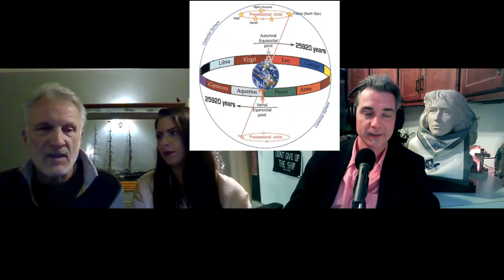Jon Majerowski - Scott Wolter - Hayley Ramsey New Historic Knights Templar Docs/Scotland Unearthed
Scott Wolter will read for the first time anywhere never before revealed text from confirmed ancient Knights Templar documents that the Vatican doesn't want you to hear!

How about a partial copy of "The Book of the Wars of the Lord"!  with a passage describing a" Silver beasts that descends from the clouds" and electrocutes everything via to win a battle?

Confirmation of the marriage certificate of Jesus "Our Lord" and Mary Magdalene that the Vatican admits to having in their possession, and will NEVER release to the public!

Ancient Scottish sites being unearthed by Scott and Hayley right now in 2021!  Along with many piles of sheep dung. :)

The Holy Grail! The truth behind the Da Vainci code!

Midewiwin Native American Freemasons, Scottish Rite, SRICF, Knights Templar, Akhenaten, Astronomy, The founding fathers of America and SO much more!

Scott F. Wolter

Forensic geologist and television host. He is known best as the host of the series "America Unearthed". President of American Petrographic Services and the inventor of Archaeopetrography (a process used to date and understand the origins of inscribed stone artifacts). In addition to investigating and dating ancient artifacts, Wolter was involved in analyzing fire damage to the concrete at the Pentagon after the September 11th terrorist attacks and has even helped the Las Vegas police investigate a homicide where a victim was found buried in concrete. His first television appearance was as a Kensington rune stone expert on the documentary “Holy Grail in America,” which indirectly resulted in Wolter hosting “America Unearthed.” Wolter is the author of several books on geology, the Knights Templar and theories related to pre-Columbian contact.

Hayley A. Ramsey

An Archaeologist, author & global explorer. Her main areas of interest include archeoastronomy, ancient Goddess lore, ancient megalithic sites and pre-Columbian contact. She has been all over the globe to and is a member of the New England Antiquities Research Association and the World Explorers Club. Currently she is working on an archaeological project connecting ancient sites across the U.S. and her Scotland tour company's upcoming 2022 tour.

Scott F. Wolter

Hayley A. Ramsey